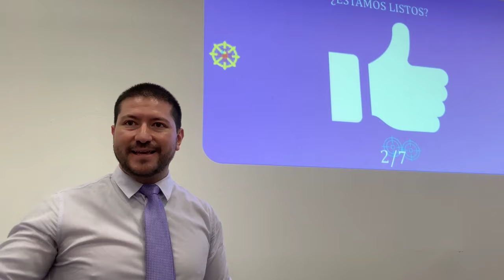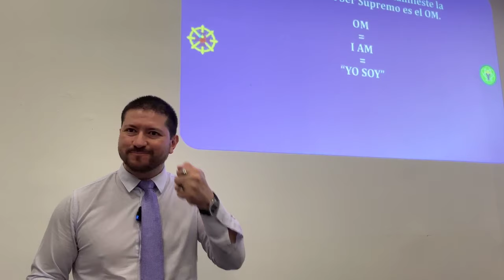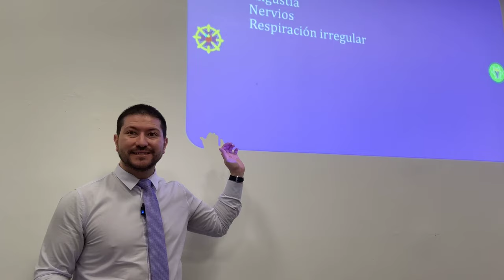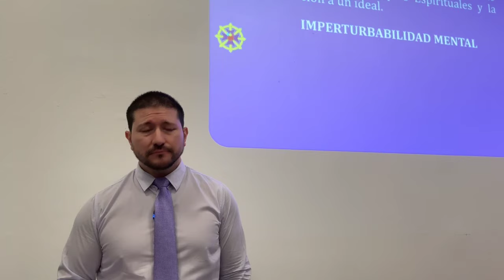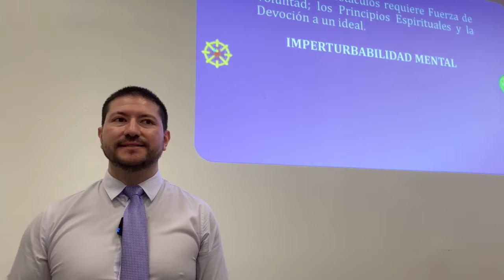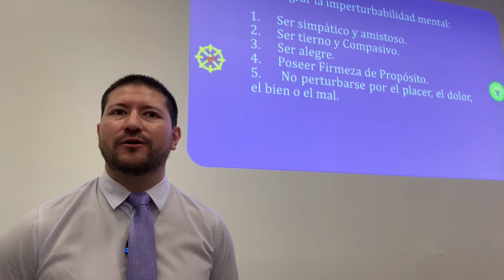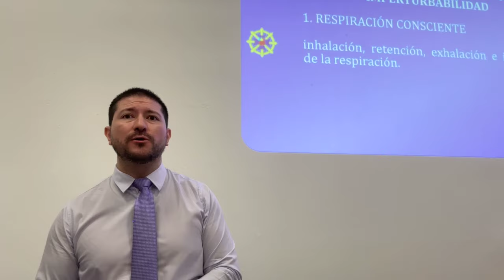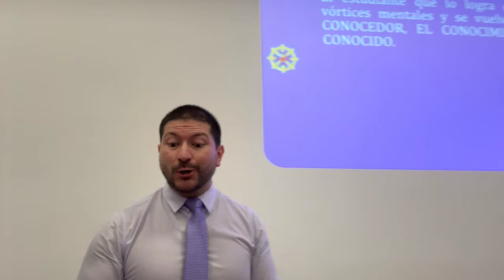OM el sonido primordial que unifica el universo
OM, el sonido primordial que unifica el universo. ¡Prepárense para descubrir cómo desbloquear su energía interior y alcanzar la armonía total!

Conexión con lo Divino: Antes de comenzar, enfócate en Dios o tu ser interior. Este estado mental es crucial para que el OM funcione en su máxima potencia.
Preparación Vocal: Junta tus labios y emite el sonido "OM". Deberías sentir cosquillas en tu nariz para asegurarte de que estás vibrando adecuadamente.
Decretos Poderosos: Utiliza el "Yo soy" para afirmar tu conexión con lo divino. Ejemplos incluyen "Yo soy salud", "Yo soy prosperidad", etc. Asegúrate de hacerlo con convicción y energía.
Mantram Dinámico: Practica el "Yo soy" para despejar la mente y concentrarte en tus metas. Este decreto ayuda a superar la pereza mental y a mantener una mentalidad positiva.
Transmutación de Energía: Emplea el "Yo soy antorcha de fuego Violeta" para disolver negatividades y obstáculos mentales. Visualízate rodeado por una llama violeta que purifica y renueva tu energía.
Heptario de Decretos: Repite de manera consciente y repetida los decretos del "Yo soy" para centrarte y liberarte de distracciones. Esto fortalecerá tu conexión con tu ser interior y te protegerá de influencias negativas.
Anclaje en lo Divino: Recuerda que tu verdadera protección reside en tu alineación con tu ser interior, representado por el "Yo soy". Practica la meditación diaria y la afirmación positiva para mantenerte conectado y resistente ante cualquier adversidad.
🔴🎙TRANSMISIONES DIARIAS  en:
ht.ly/fuTt30rvfRL